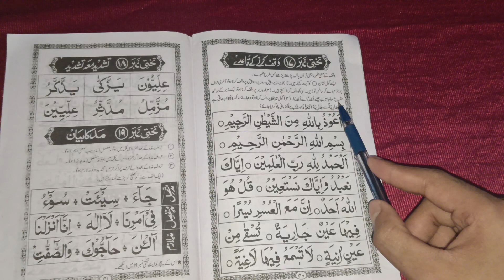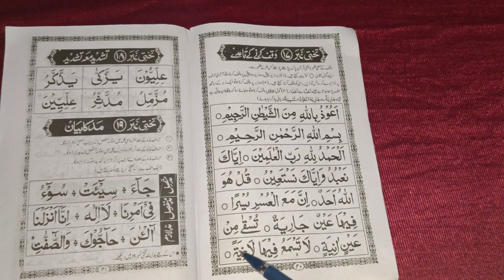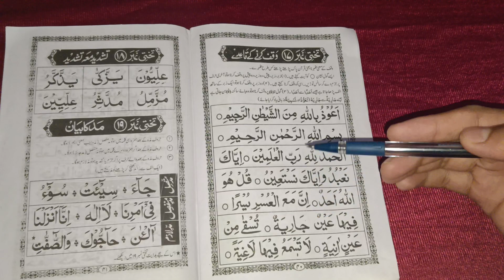How to read Noorani Qaida takhti number 17 | कुरआन पढ़ना सिखे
How to read Noorani Qaida takhti number 17| noorani qaida takhti
Noorani qaida
Noorani gaida lesson 17
Noorani gaida takhti no 17
Takhti number 17, Takhti no 1

norani quaida all takhti